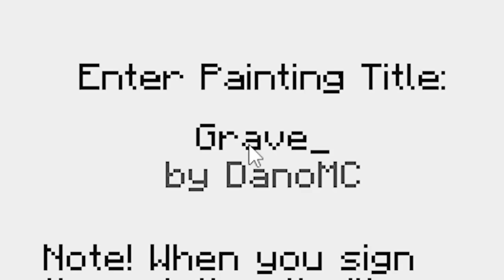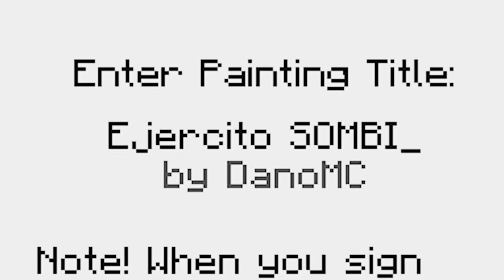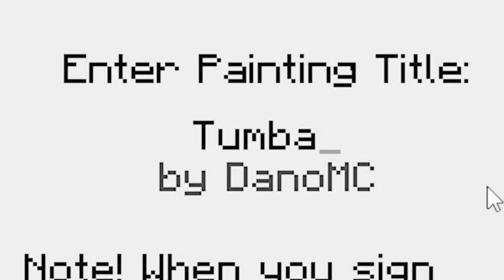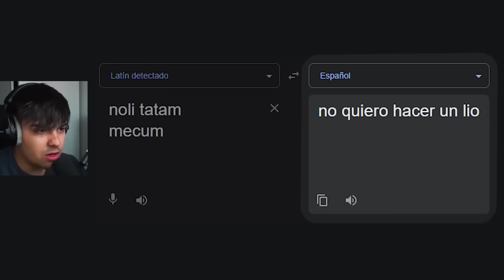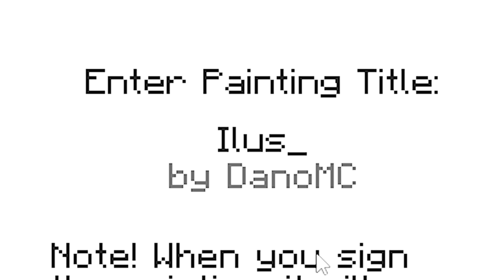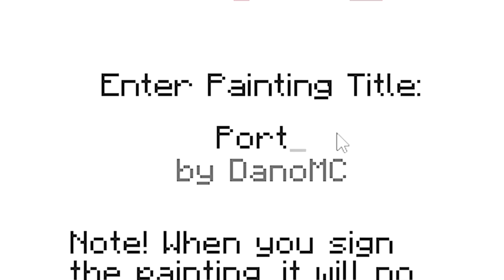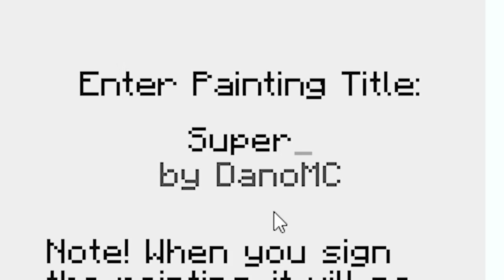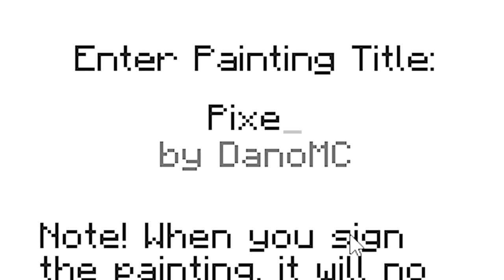Trolleé a Mi Amigo con Dibujos en Minecraft durante 100 Días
Hoy viviremos los más divertidos trolleos a mis amigos en Minecraft con dibujos durante 24 horas! :D

MI SERVER